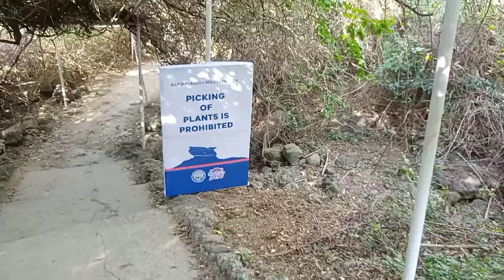Horse Back Riding in Kapurpurawan White Rock Formation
The Kapurpurawan rock formation is located on the rocky coast of Burgos, Ilocos Norte. It is known for its creamy white and streamlined limestone formations, which have been sculpted by different oceanic and weather forces. Burgos is located on the northwestern tip of Ilocos Norte.